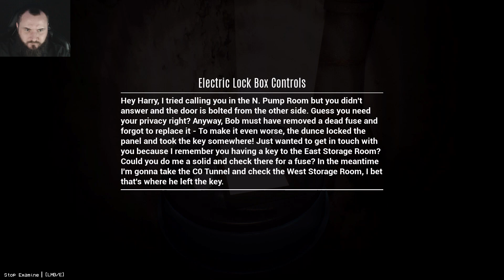МОНСТР ИЗ КАНАЛИЗАЦИИ - CAGE-FACE | Case 2: The Sewer | ИНДИ-ХОРРОР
Сегодня мы взглянем на новинку из стима инди-хоррор CAGE-FACE Case 2: The Sewer. На сей раз за нами будет гоняться монстр из канализации, спрятаться от него негде, а пули его не берут!

Описание:
Find your way out of the sewers while fighting off an unstoppable monster and slowly succumbing to a mysterious illness.